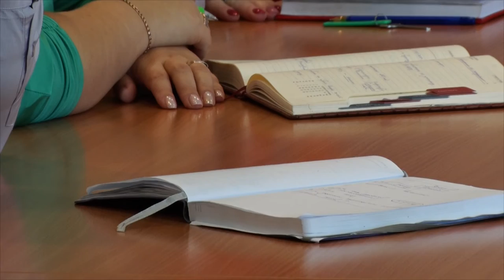Десна-ТВ: В администрации города состоялось еженедельное рабочее совещание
10 сентября представители городских служб подвели итоги работы за прошедшую неделю. Какие вопросы обсуждались на совещании – смотрите в сюжете.